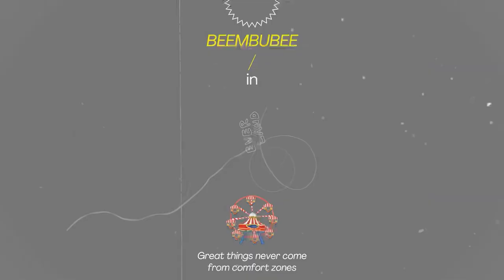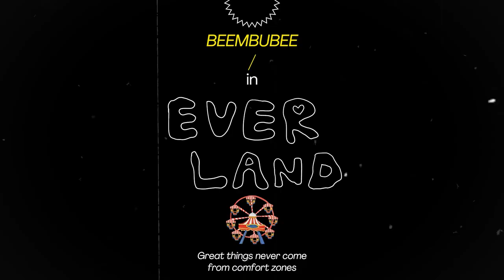Vlog เกาหลี Everland | เกาหลีหน้าหนาวถ่ายรูปสวยมาก!📸 | How To Look นี้!💖 | Beembubee ❥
มาแล้วค้าบบบ💖 Vlog เกาหลี พาไปเที่ยวสวนสนุก Everland บอกเลยว่าถ่ายรูปสวยมาก!🥹📸 แถม How To แต่งหน้า Look นี้ด้วยบอกเลย ฉ่ำ! หวังว่าจะชอบกันนะค้าา🫶🏻
𝙁𝙤𝙪𝙣𝙙𝙖𝙩𝙞𝙤𝙣
Tomford shade and illuminate soft radiance foundation
𝘾𝙤𝙣𝙘𝙚𝙖𝙡𝙚𝙧
Make Up Forever Ultra HD concealer
𝙋𝙤𝙬𝙙𝙚𝙧𝙣
I AMELI  Baked Powder (สี SNOW WHITE)
𝙀𝙮𝙚𝙨𝙝𝙖𝙙𝙤𝙬 𝙋𝙖𝙡𝙚𝙩𝙩𝙚
Colorgram Multi Cube Eye Palette (03 lovely cube)
Dear Dahlia dream velvet eyeshadow (Love spell)
𝘿𝙤𝙡𝙡𝙮 𝙚𝙮𝙚𝙨
Nobev Under Eye Master (01)
ETUDE Cute Eyes Maker (Champagne Nude)
Dear Dahlia Paradise Shine Eye Sequins (vanilla cloud)
Bbia Last Auto Gel Eyeliner (13)
𝘽𝙧𝙤𝙬
16Brand Brow Magazine
Cathy Doll Get Set Go Browcara (02 caramel)
𝙀𝙮𝙚𝙡𝙞𝙣𝙚𝙧
Lilybyred (brown)
𝙀𝙮𝙚𝙡𝙖𝙨𝙝
Gino McCRAY Eyelash Curler
Mude volume curling mascara  สูตรใหม่ (black)
𝘽𝙧𝙤𝙣𝙯𝙚𝙧&𝘽𝙡𝙪𝙨𝙝 𝙊𝙣
𝙃𝙞𝙜𝙝𝙡𝙞𝙜𝙝𝙩
Charlotte Tilbury beauty light wand (สี spotlight)
𝙎𝙚𝙩𝙩𝙞𝙣𝙜 𝙎𝙥𝙧𝙖𝙮
Charlotte Tilbury Airbrush Flawless Setting Spray
𝙇𝙞𝙥
Heart Percent (07 dry rose)
Laka fruity glam tint (114,116)

❥𝙁𝙤𝙧 𝙬𝙤𝙧𝙠 𝙇𝙞𝙣𝙚 : beembubee